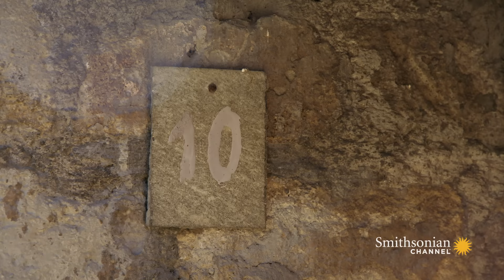How the Wealthy of Pompeii Protected Their Valuables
In ancient Pompeii, wealthy residents of the city took extraordinary measures to guard their valuables. One such measure found in the ruins, was a Roman strongbox with a four-stage locking mechanism.